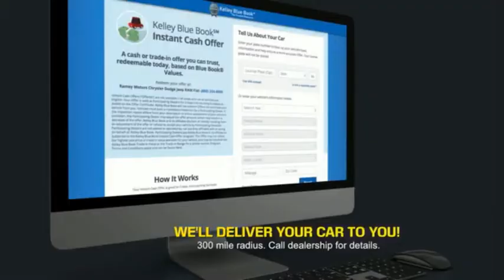2019 Chevrolet Cruze Princeton WV 2-22187A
2019 Chevrolet Cruze LT

Ramey Motors
127 Frazier Dr